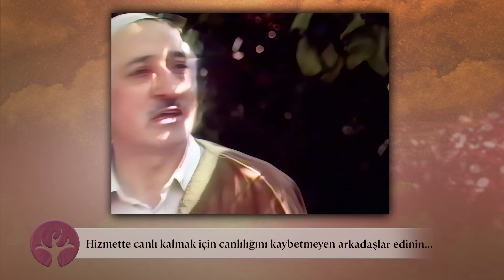Hizmette canlı kalmak için canlılığını kaybetmeyen arkadaşlar edinin | Sorularla Hizmet Rehberi 16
𝐇𝐢𝐳𝐦𝐞𝐭𝐭𝐞 𝐜𝐚𝐧𝐥ı 𝐤𝐚𝐥𝐦𝐚𝐤 𝐢𝐜̧𝐢𝐧 𝐜𝐚𝐧𝐥ı𝐥ı𝐠̆ı𝐧ı 𝐤𝐚𝐲𝐛𝐞𝐭𝐦𝐞𝐲𝐞𝐧 𝐚𝐫𝐤𝐚𝐝𝐚𝐬̧𝐥𝐚𝐫 𝐞𝐝𝐢𝐧𝐢𝐧
1980 yılların ikinci yarısında yapıldığını tahmin ettiğimiz bir kır sohbetinden kısa bir kesit..